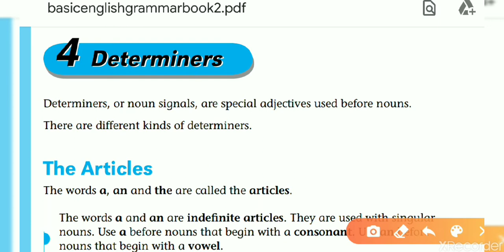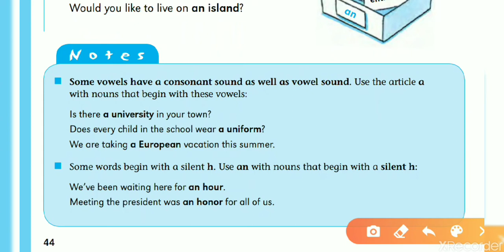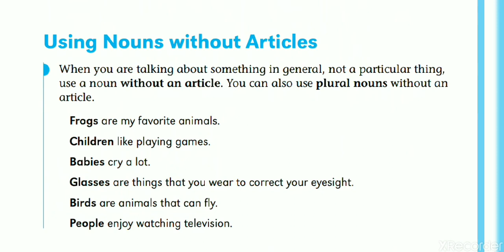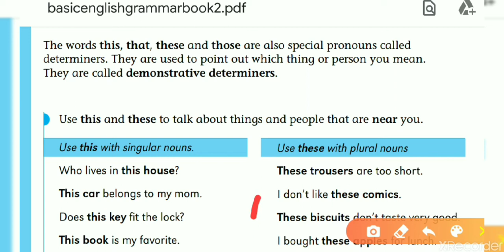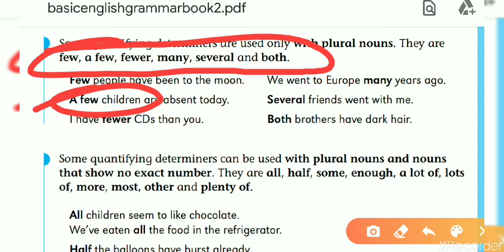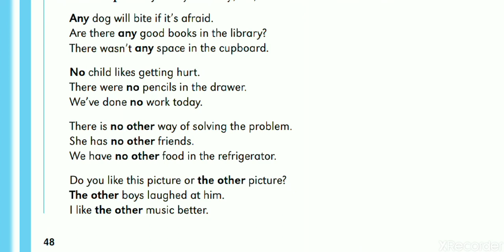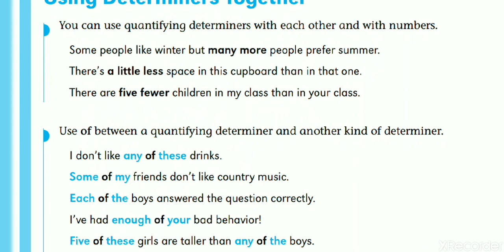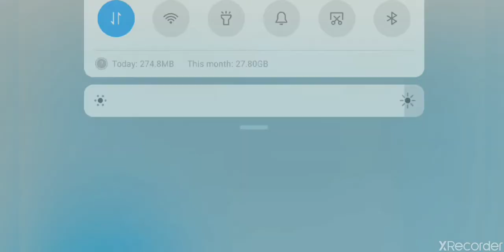Determiners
Determiners and their types